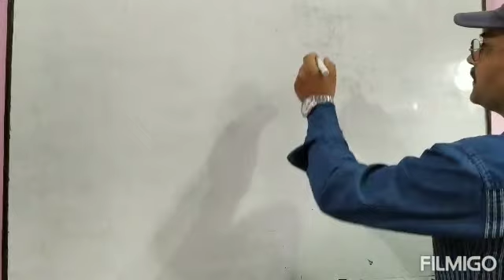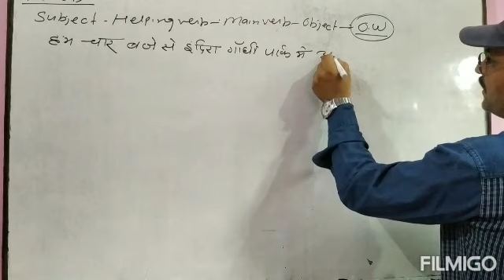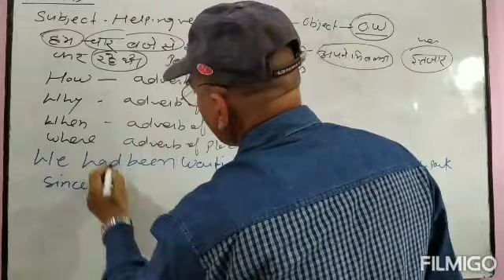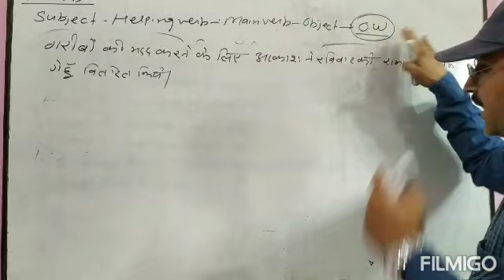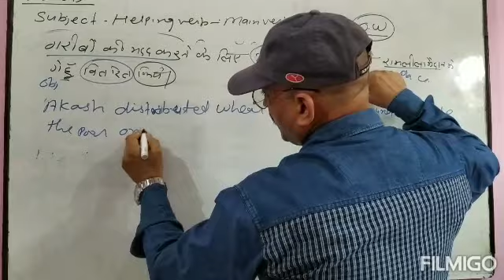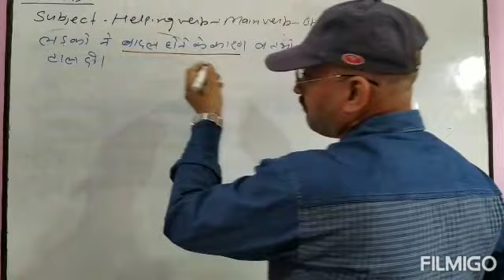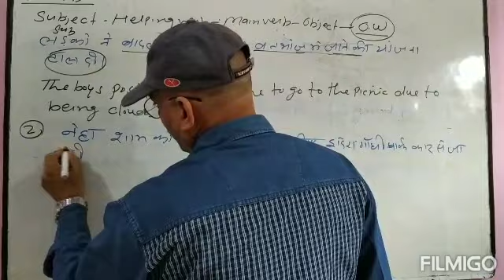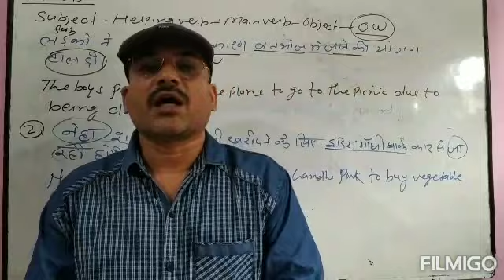Ease way to translate hindi into english part --2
easy_trick_to_translate_hindi_sentences_into_english_part_2

4) general topic

7) supplementary

16) short story  class--12